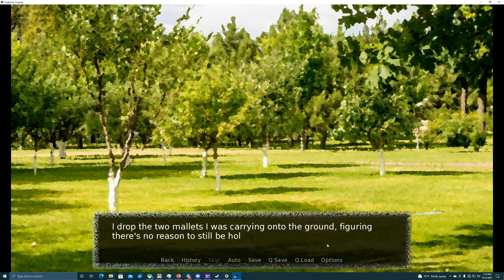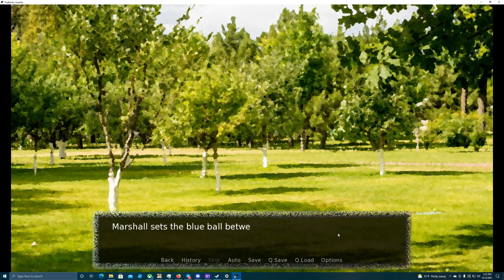Heading to Marshall's Place- Fueled by Insanity #19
His roommate is having some fun...

Fueled by Insanity is back with a new update, so it's time to hop back in! Marshall gives Jeff and Ted a brief tour of his place, though we never find out the identity of his mysterious roommate.